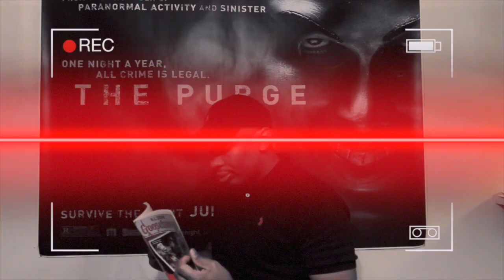Children of the Corn RUNAWAY!! TRAILER REACTION!! (2018)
Children of the corn runaway is the latest installment of the book gone movie by stephan king.